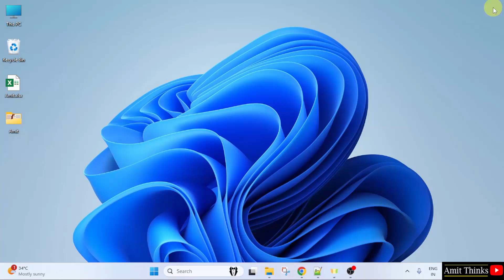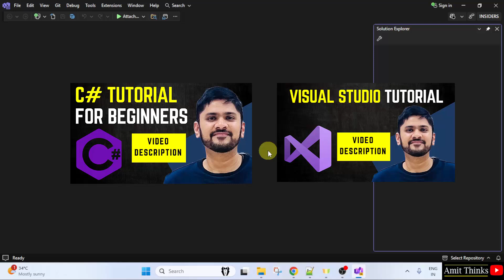How to Enable Dark Theme on Visual Studio 2026 | Amit Thinks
In this video, learn how to enable the Dark Theme on Microsoft Visual Studio 2026. Visual Studio is an IDE, developed by Microsoft and used to develop websites, web apps, mobile apps, etc.